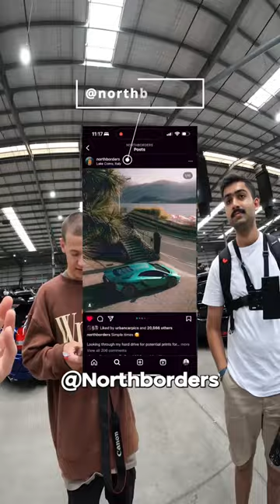Instantly Improve Your Car Photos With These Tips: Find Unique Angles - Sony a6400 + Sigma 30mm f1.4